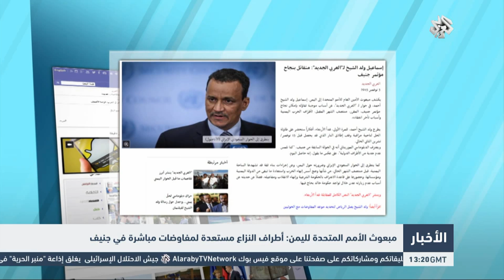التلفزيون العربي: مبعوث الأمم المتحدة: أطراف النزاع في اليمن تتعامل بإيجابية مع مقترحات التسوية